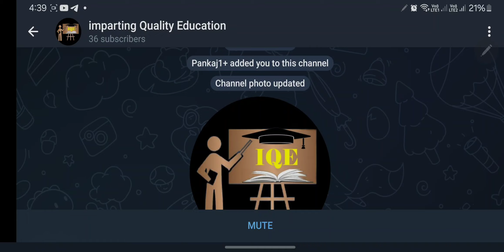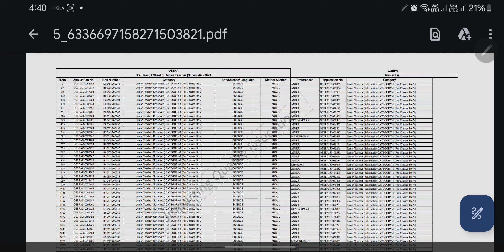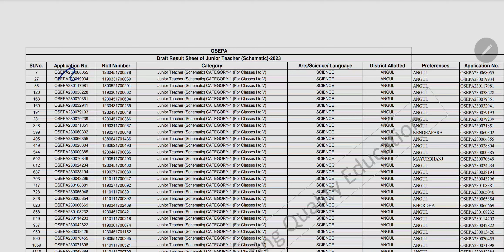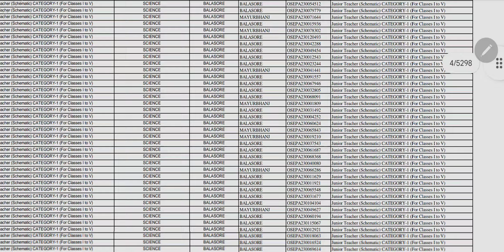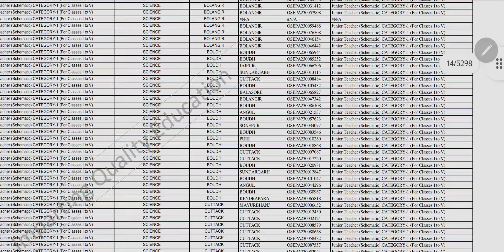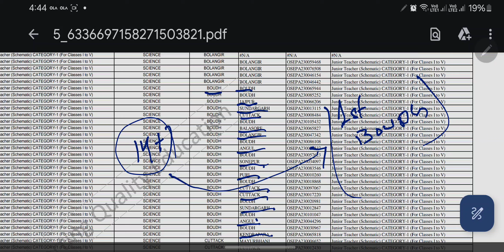JTS ୨୦୨୪ : Category - 1 (science) । ଦେଖନ୍ତୁ କେତେ ଜଣ ଅଛନ୍ତି 1st preference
JTS NEWS: